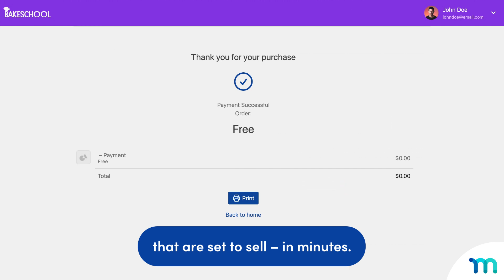Sell on Day ONE w/ WordPress Page Maker ReadyLaunch™ (MemberPress)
► Learn more about MemberPress ReadyLaunch™

Introducing ReadyLaunch™

It’s the All-Systems-Go page maker for MemberPress. Built right in, it gets your pages set and ready to SELL on WordPress in minutes 🤯

ReadyLaunch™ auto-styles pages for your:

🌟 Registration forms
🌟 Pricing tables
🌟 Online courses
🌟 Member dashboard
🌟 + more!

Your pages are already styled and enabled right when you install MemberPress.

From there, you just:

💥 Set your logo and brand color
💥 Choose some optional images + text
💥 Go LIVE!

That’s it. No, really. Your site’s now ready to sell your content, goods, and services – right on WordPress.

Your content isn’t making money just sitting there. It needs to start selling. From day one.

Why ReadyLaunch™? Well...

We’ve all been there. Weeks go by. You’re trapped on your computer, messing with some page builder or theme.

“Just a few more hours honey, and my pricing page will be ready to go, I swear.” Sound familiar?

You’ve just lost out on a bunch of revenue by waiting around… and you forgot your anniversary 🤦

WordPress makes it easy to create new pages, but you’ve still gotta fiddle with wonky layouts and screwy formatting.

You ain’t got TIME for that! And that’s why we created ReadyLaunch™.

Takeoff with ReadyLaunch™ today.

How to Setup a Membership Site with WordPress in 5 Minutes (Video Tutorial)

MemberPress is a WordPress monetization and membership site plugin and LMS that makes it easy to charge your users for access to content and digital products such as software, e-books, and online courses you create.

MemberPress gives you the ability to confidently create, manage, and analyze membership subscriptions, online courses, and digital products. In addition to these powerful features, MemberPress allows you to grant and revoke access to posts, pages, categories, tags, feeds, communities, and digital files based on what products your users have purchased or subscribed to.

Since MemberPress is built on top of WordPress, you can create powerful and compelling membership sites that leverage all the tremendous features of WordPress and WordPress plugins, including content management, forums, and communities.